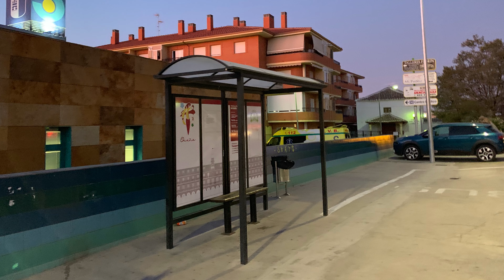Ocaña Toledo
El paraíso de la ocupación ilegal y de la suciedad
En la actualidad hay 2000 ocupas y están enganchados a La Luz
Y las finanzas del ayuntamiento están en un estado crítico